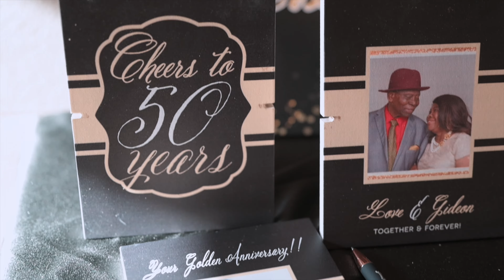50th wedding Anniversary Gideon & Love Mengwa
Highlight  Date August 31st 2024